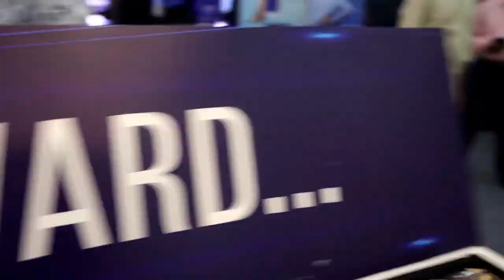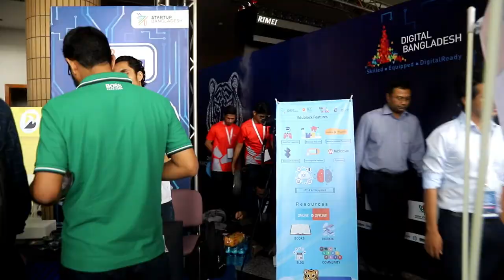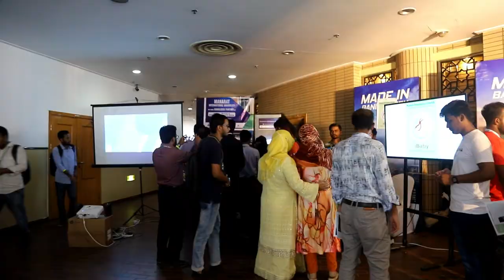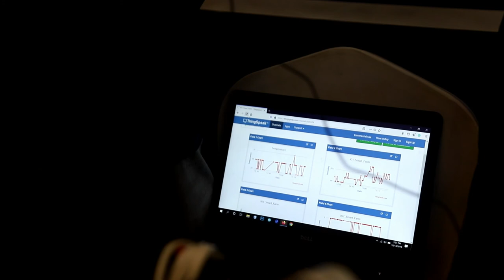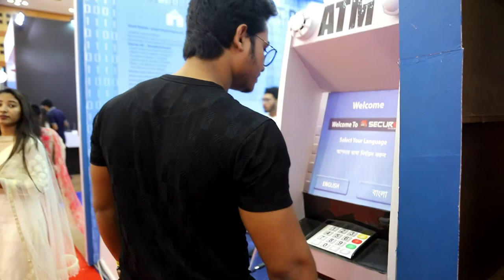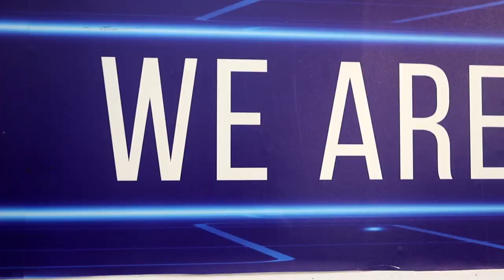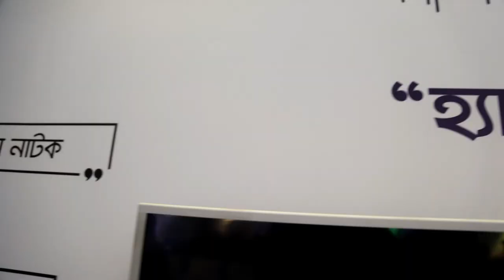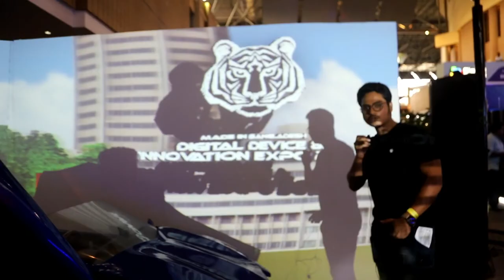Digital Device and Innovation Expo 2019 | VLOG 01| Digital Masum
Digital Device and Innovation Expo 2019

The Digital Device & Innovation Expo 2019 expects to initiate a new era in the ICT industry of Bangladesh.With the theme ‘Made in Bangladesh: nothing is impossible,’ the 3-day-long expo would bring together all the stakeholders related to the ICT industry under one roof while showcasing the country’s success stories in producing state-of-the-art ICT products and services to the global audience.

Almost all the major ICT products and service manufacturing companies from the country participated at the event including big names as Walton, Samsung, Symphony, Telephone Shilpa Sangstha, Tecno Mobile, Vivo, LG, Nitol and Aamra. The participants will showcase their services and products related to original equipment manufacturing (OEM), security and surveillance, enterprise solutions, telecom, cloud computing, government services, gaming and many more.

Place:
Bangabandhu International Conference Center
Begum Rokeya Ave, Dhaka 1207

Camera
Canon 6D Mark ii
Some footage taken by Xiaomi Redmi K20 Pro

S K Y P E   ID
md.masumbillahrasel